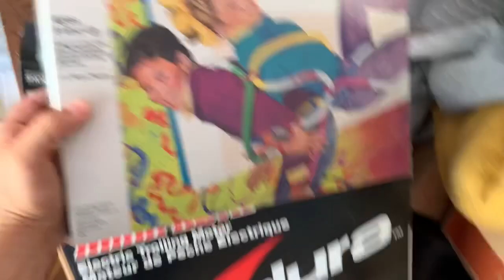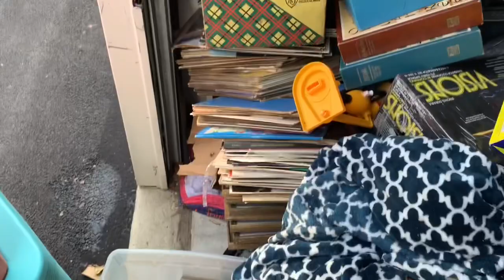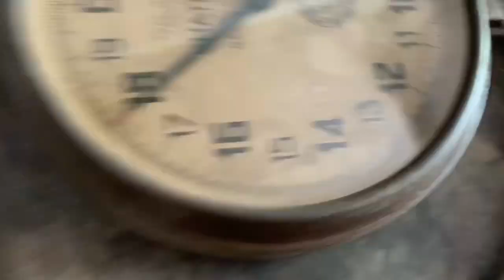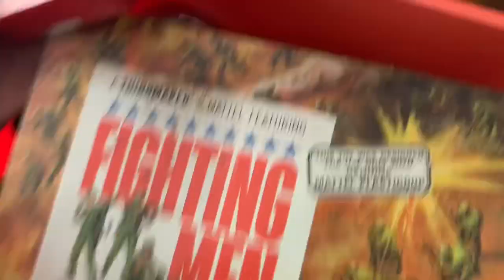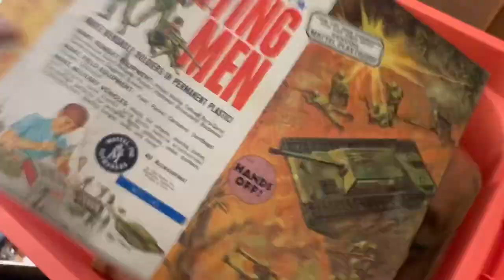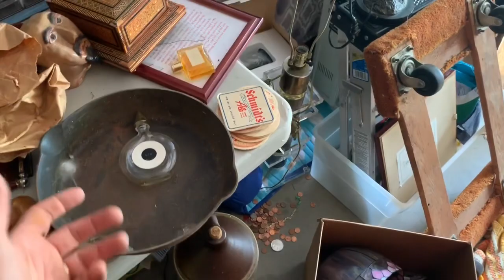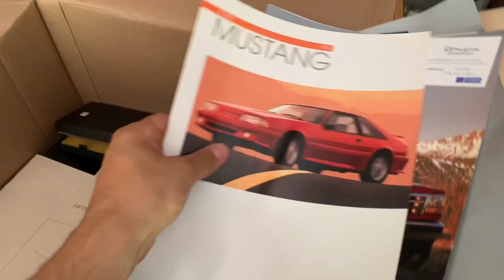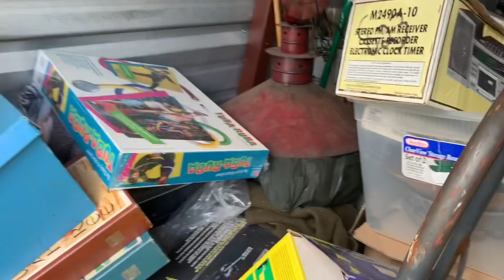Storage unit full of eBay and flea market stuff to resell. My reselling business plan